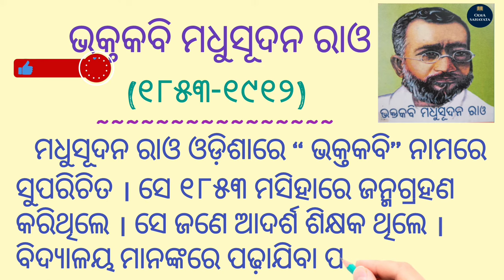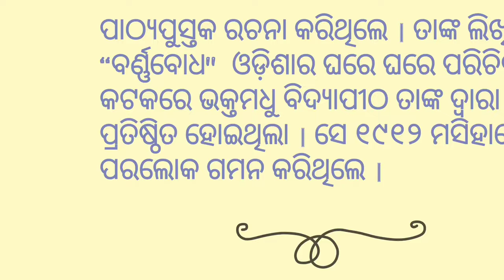ଭକ୍ତକବି ମଧୁସୂଦନ ରାଓ / Madhusudan Rao Biography in Odia # Odia Sahayata #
# Odia Sahayata